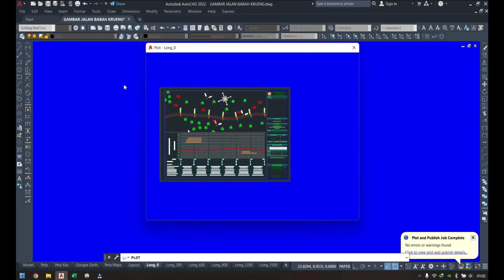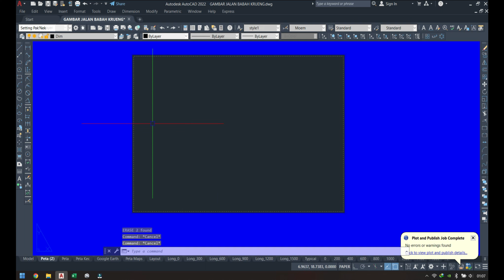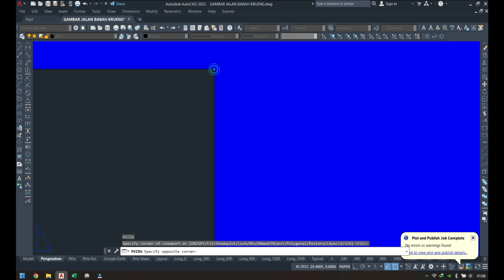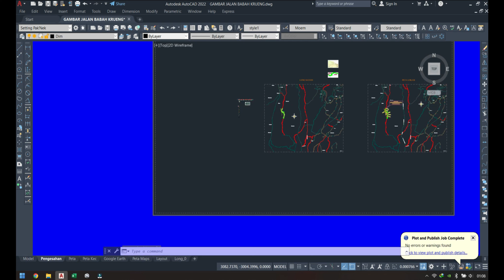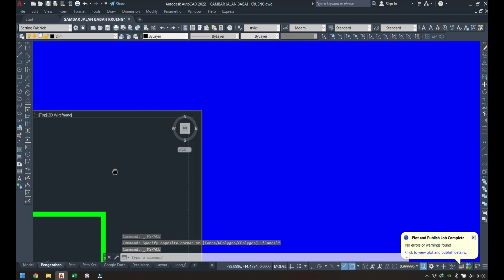Cara Buat Gambar Layout di AutoCad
Cara Plot Gambar di AutoCAD menggunakan FItur Layout